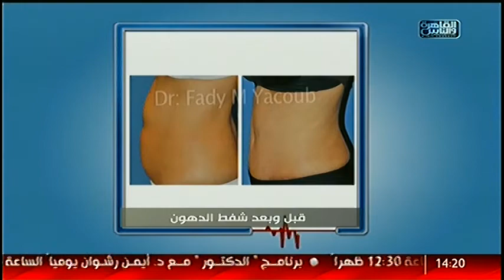القاهرة والناس | فنيات شفط الدهون بالليزر وتنسيق القوام مع دكتور فادى مجدى يعقوب فى الدكتور